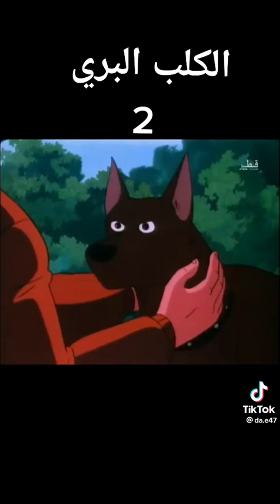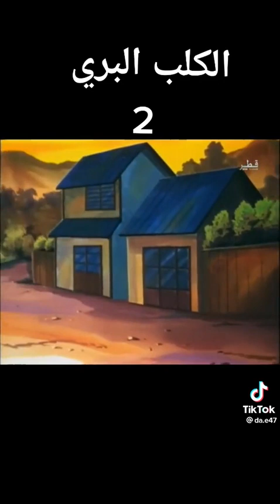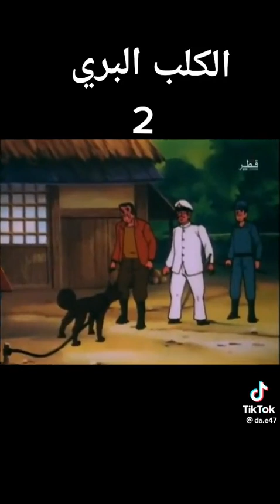الكلب البرئ الجزء الثاني